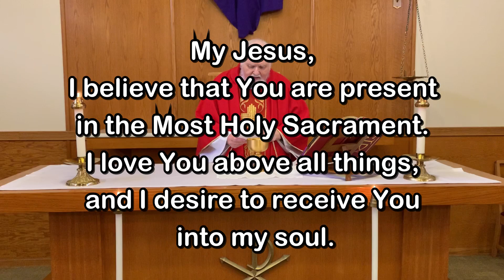Good Friday, April 10, 2020. Our Lady of Lourdes Church. Celebrated by Fr. Kevin Thompson.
Our Lady of Lourdes Church, Massapequa Park, NY.   Video by Fr. Kevin Thompson and Chris Giglio.  Music by Elizabeth Woods, and Woods Worship.

You are a welcome member of our parish family.  We hope you’ll join us again to celebrate Easter.  On behalf of our pastor, Msgr. Jim Lisante, and his priests, Fr. Andiy and myself, Fr. Kevin, we pray that Our Lord will protect you and your family, guide you, inspire you and keep you close to Him always!